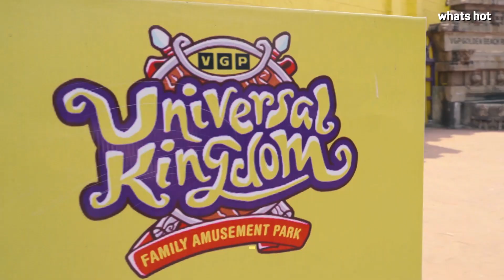Experience Thrill At Chennai’s VGP Universal Kingdom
Experience the amazing life beneath the ocean at VGP Universal Kingdom, Chennai, India's first walkthrough aquarium, housing small to big aquatic animals. VGP is an amazing place to spend time with your friends and family. Do explore with us what all this place has and plan a perfect trip!